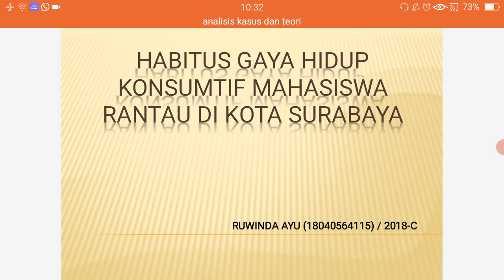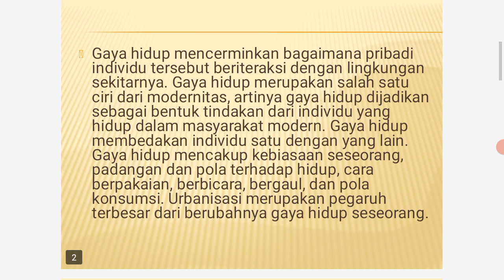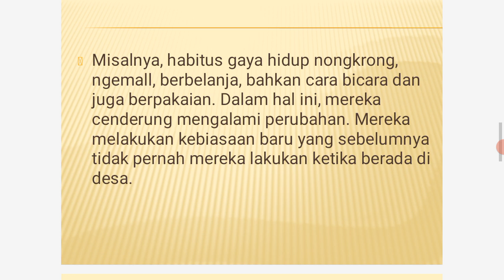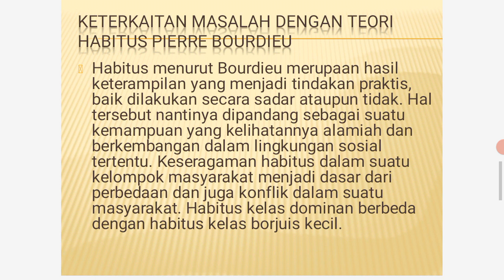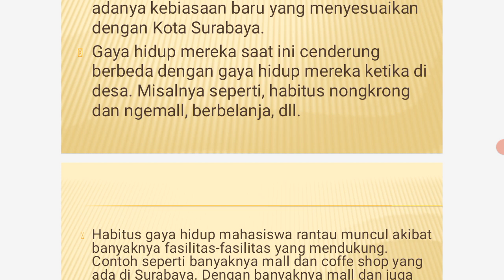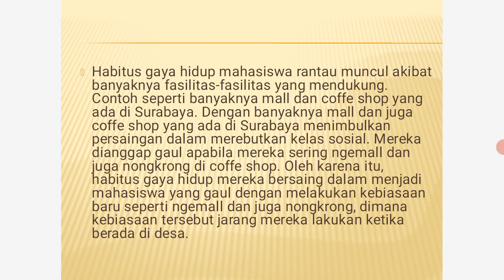Habitus gaya hidup mahasiswa rantau di kota Surabaya